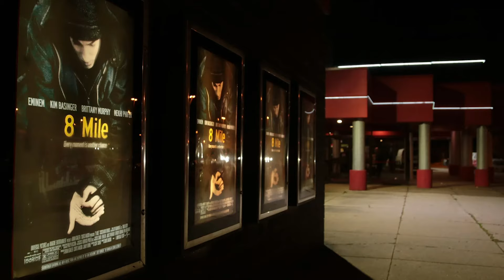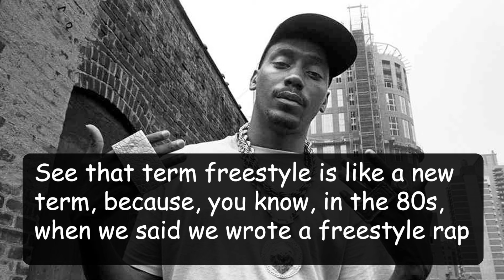Are Rappers Lying About Their Freestyles?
🎵DistroKid DISCOUNT!